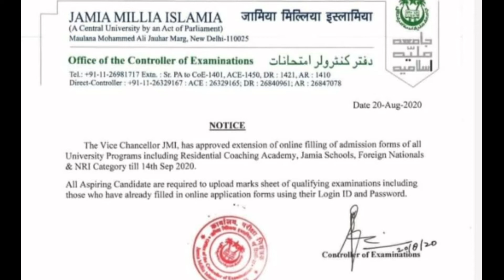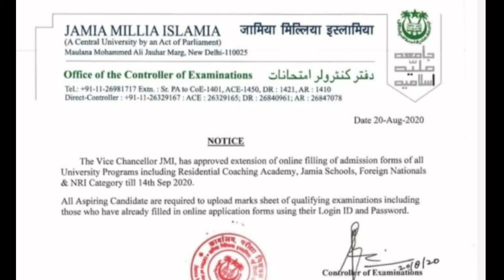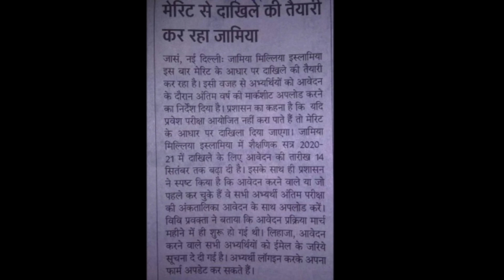जामिया मिल्लिया इस्लामिया की एग्जाम से जुड़ी सबसे बड़ी ख़बर|Jamia millia islamia entrance update 2020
जामिया मिल्लिया इस्लामिया एंट्रेंस एग्जाम से जुड़ी सबसे बड़ी खबर। कब होगा एंट्रेंस एग्जाम 2020 ?